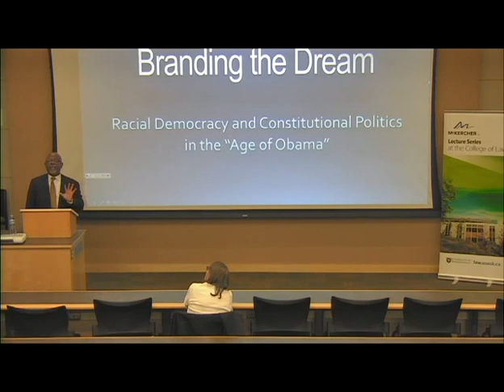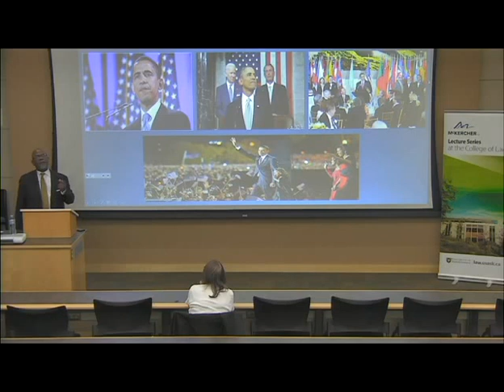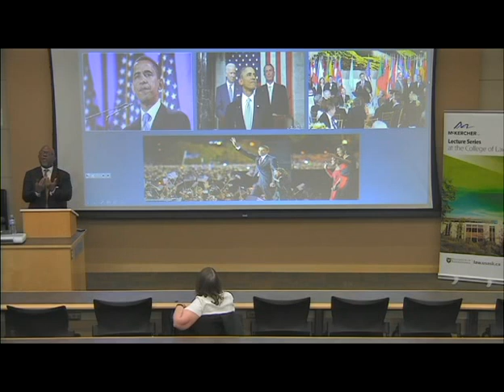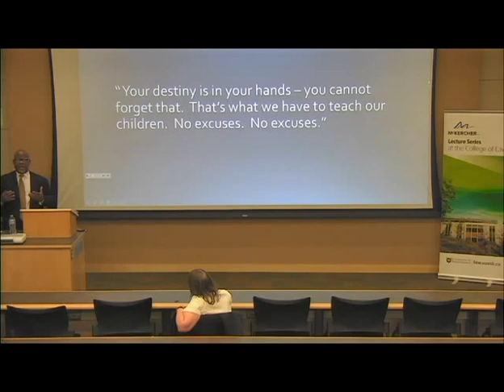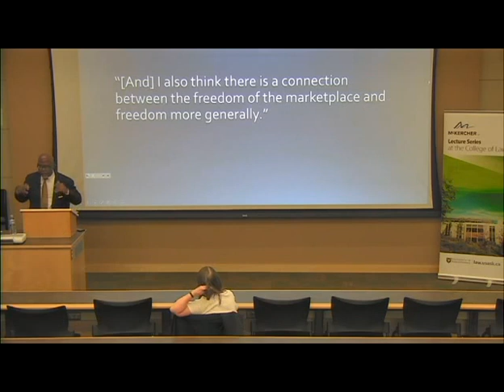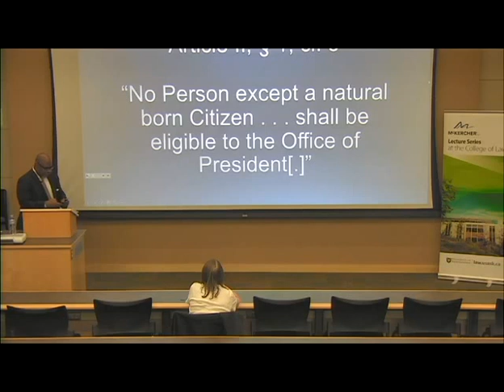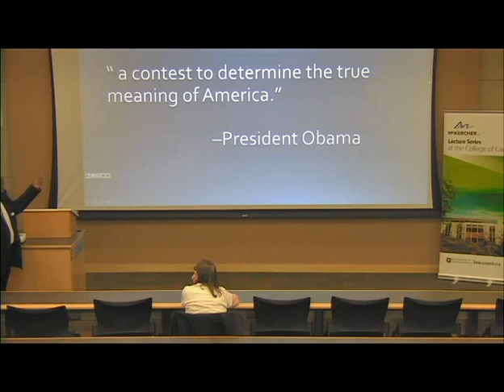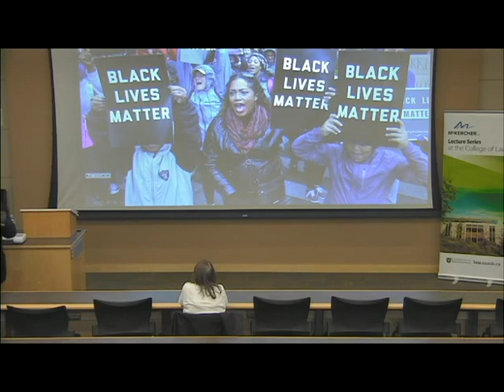Guest Speaker: Kendall Thomas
Kendall Thomas, Nash Professor of Law at Columbia University presents "Branding the dream: Racial democracy and constitutional politics in the 'Age of Obama'" on Oct. 3, 2016 at the University of Saskatchewan's College of Law. This lecture was part of the McKercher Lecture Series.